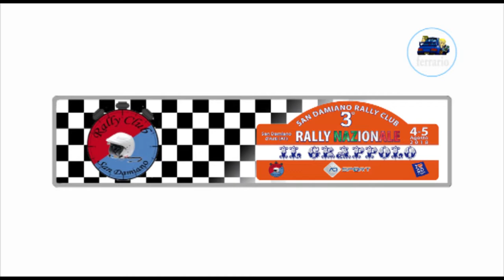CLIP 3°Rally Naz. del Grappolo 2018 Martino-Tovaglieri by Ferrario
I migliori passaggi esterni dell'equipaggio Martino-Tovaglieri su Peugeot 106 N2 durante il 3°Rally Naz. del Grappolo 2018.